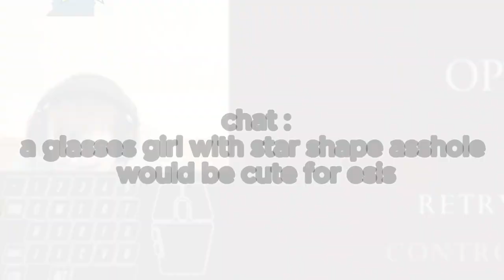day 38 of separate ways